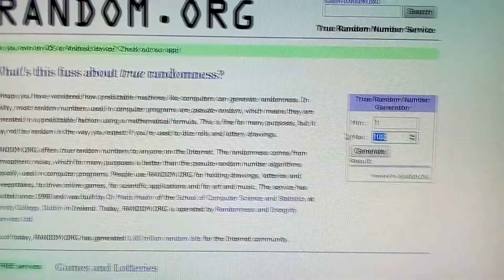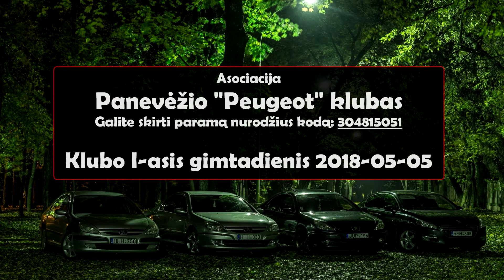PPK konkursas 2k18 balandis Autogrin Cosmos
Panevėžio "Peugeot" klubas 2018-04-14 suorganizavo klubo mini susitikimą (minimeet). Dienos metu buvo galima nuprausti Peugeot automobilį už ypatingą kainą automobilių plovykloje "AutoGrin". Vakarop klubiečiai rinkosi PC "Babilonas" aikštelėje, kaip jau įprasta. Po to sekė kolona per miestą iki "Cosmos" kavos ir kokteilių baro, kurį užgulė klubiečių būrys. Kelios bendros nuotraukos ir pratęsimas kepant dešreles, su dainomis... :)
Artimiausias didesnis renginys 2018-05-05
Panevėžio "Peugeot" klubo I-asis gimtadienis